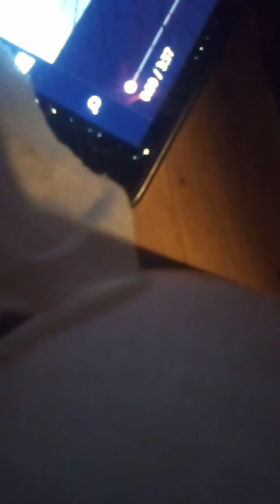Early in the morning baby blues